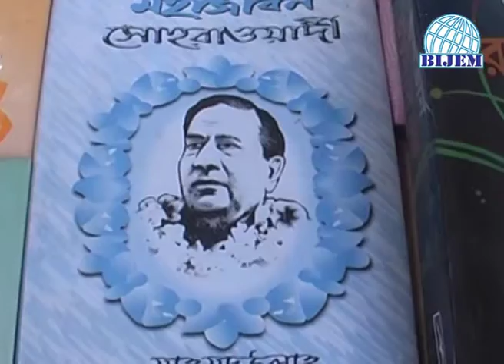অমর একুশে গ্রন্থ মেলার উপর প্যাকেজ রিপোর্ট করেছে বিজেম'র শিক্ষার্থী Riyad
বিজেম পরিচালিত ৩ মাস মেয়াদি 'টিভি নিউজ রিপোর্টিং (টেলিভিশন সাংবাদিকতা)' বিষয়ক প্রশিক্ষণ কোর্সের শিক্ষার্থীরা প্রাক্টিক্যালি মাঠপর্যায়ে অমর একুশে গ্রন্থ মেলার উপর প্যাকেজ রিপোর্ট করছে।
ব্যাচঃ মেঘনা-২০১৭

বিজেম পরিচালিত এই কোর্সটির মেয়াদঃ ৩ মাস,
ক্লাশ সপ্তাহে ২ দিন (সোমবার ও বুধবার)
টাইমঃ বিকাল ৩ টা হতে সন্ধ্যা ৭ টা পর্যন্ত
বিস্তারিত জানতে যোযোগাযগ ভিজিট করুনঃ
ঠিকানাঃ ২৫৭/৮, এলিফ্যান্ট রোড, কাটাবন ঢাল, ঢাকা-১২০৫ (ঢাকা বিশ্ববিদ্যালয় পশু পাখি মার্কেটের উল্টা দিকে) ।

Bangladesh Institute of Journalism and Electronic Media (BIJEM) is conducting different courses on Journalism titled - Diploma in Journalism (Correspondence Course),TV Journalism, TV News Presentation, Freelance Journalism, Writing Technique, Public Relations, Photo Journalism, Digital Photography, Digital Video Editing, Video Camera Operations, Film and AD Making etc.